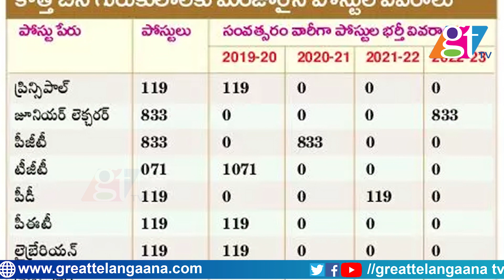Telangana gurukula teachers Recruitment jobs 2019 |TSPSC Govt Jobs Updates | Great Telangana TV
Telangana gurukula teachers Recruitment jobs 2019 |TSPSC Govt Jobs Updates | GT TV... Telangana gurukula teachers Recruitment jobs 2019 |TSPSC Govt jobs Updates.